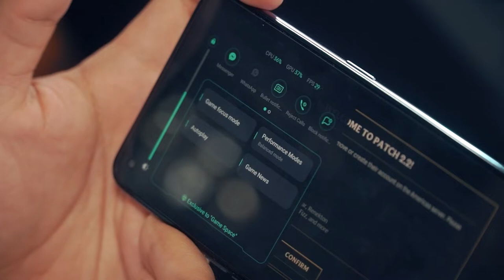Oppo A94 Unboxing | Liyab Esports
Do you want to hear gaming tips from Exosen and Moraytaboy? Watch this video and find out the features of the OPPOA94, your preferred companion while playing LOL Wild Rift!

Avail the OPPO A94 through Globe Postpaid with GPlan 999 with just Php1,200 one-time cashout. Definitely perfect to beat the heat this summer season! This will be available until supplies last, so don't miss out!

A94 is also officially available nationwide via OPPO concept and online stores, partner dealers, and exclusive ecommerce partners Shopee and Lazada for only Php13,999. Check these links below to know more: